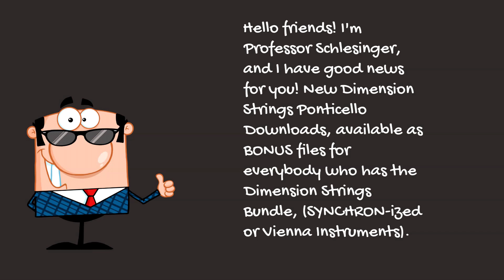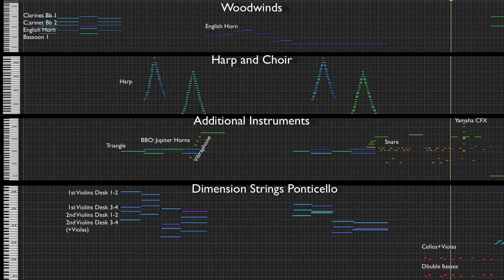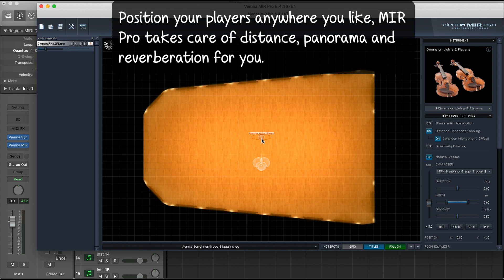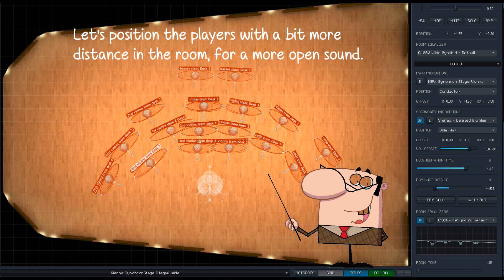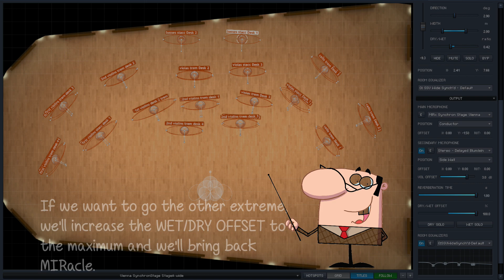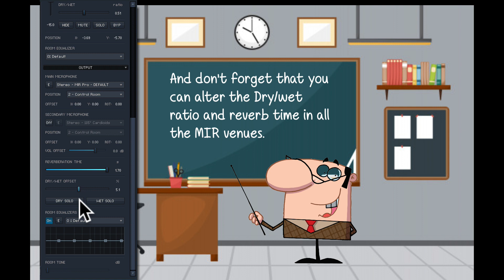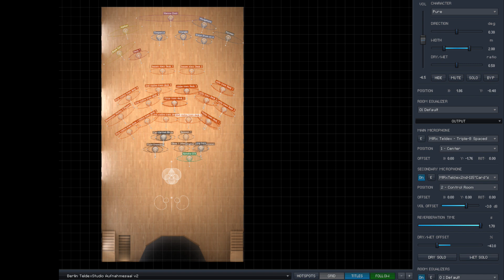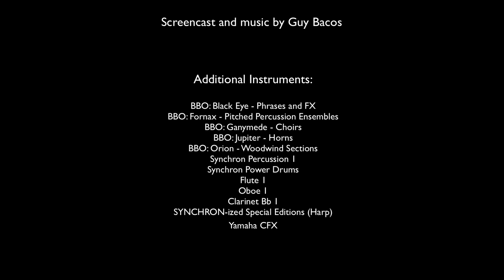Dimension Strings FREE Ponticello Bonus Files - "The Cold Planet", Walkthrough by Guy Bacos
Our Dimension Strings now includes FREE Ponticello Bonus files for all Dimension Strings Bundle owners! Another great reason to complete your SYNCHRON-ized Dimension Strings Bundle & Vienna Instruments Dimension Strings Bundle

In the second part of this video, Guy Bacos also shows how you can position your separate players in the virtual venues you get with MIR Pro - making the most of the incredible sonic scope of our Dimension Series: INDEPENDENT PLAYERS!

0:00 Intro
0:31 Comparison (examples)
1:02 Dimension Strings concept
1:19 Demo track (screencast)
3:40 MIR Pro
4:51 Position, Panorama & Depth
6:42 Adjusting reverb
9:02 Synchron Player (demo track)
10:17 MIR Venues - Synchron Stage A
10:58 MIR Venues - Synchron Stage A (wide)
11:39 MIR Venues - Teldex Studio
12:18 MIR Venues - The Sage (Hall One)
12:56 MIR Venues - Pernegg Monastery
13:38 Outro